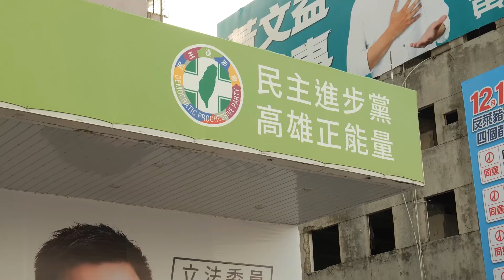《高雄掃街 公投小戰車》羅智強 高金素梅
《高雄掃街 公投小戰車》
羅智強 高金素梅

從左營到大寮，高雄掃街宣講。